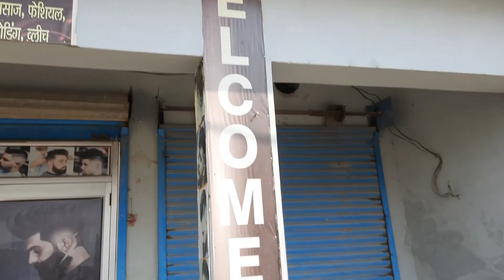Shiv Mandir ke Bhandara -Vlog #13 in Hindi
Hello guys welcome to youtube channel Aashish_353 Today video isAaj Ham Shiv Mandir ke Bhandara mein jayge-Vlog #13 in Hindi Shanker colony
mein tha bandra Village mein